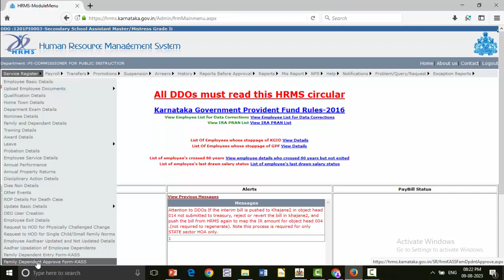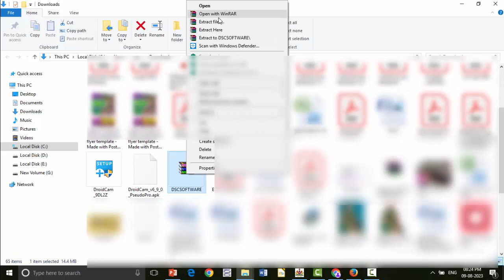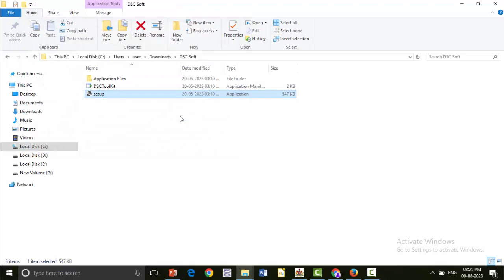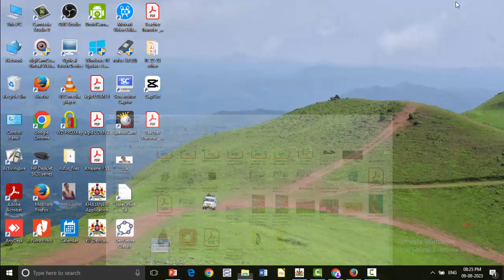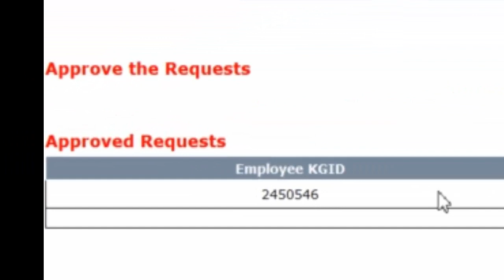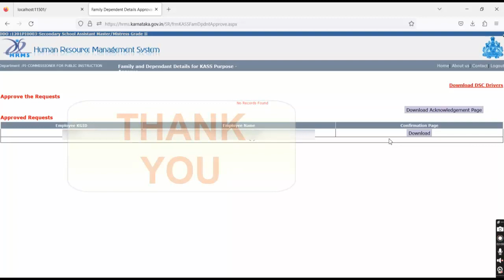KASS approving entry forms. Karnataka Arogya Sanjeevini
Approving requests after adding dependants for KASS.